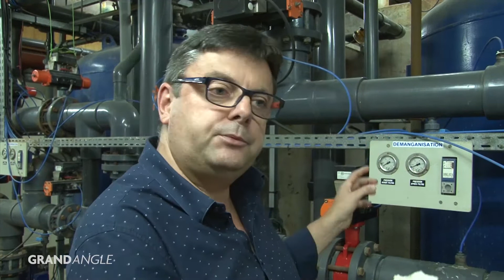Thermapolis fait peau neuve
Thermapolis a rouvert ses portes vendredi 15 septembre après une dizaine de jours de fermeture durant lesquelles l'établissement a subi d'importants travaux de maintenance, de contrôle mais aussi de rénovation.